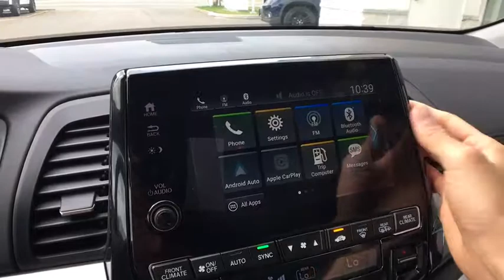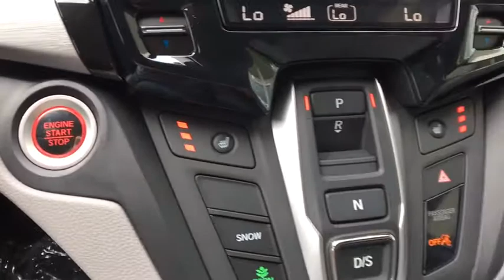2019 Honda Odyssey Vestal, Binghamton, Ithaca, Johnson City, Big Flats, NY H52724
New 2019 Honda Odyssey available in Vestal, New York at Miller Auto Team. Servicing the Binghamton, Ithaca, Johnson City, Big Flats, NY area.